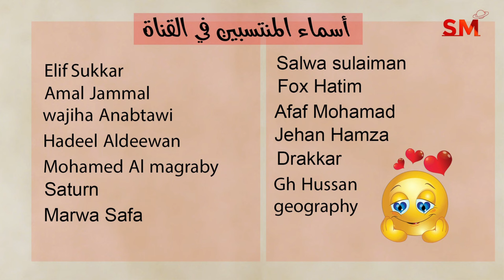توقعات الأبراج اليوم الجمعة 8 آذار مارس 2024 سعيد مناع